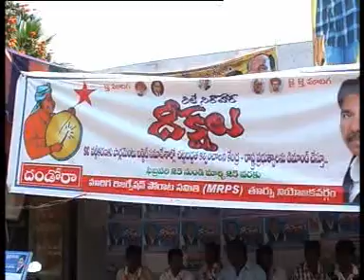VIJ SITI 27-2-12 E NEWS